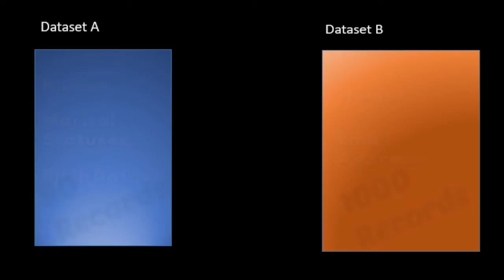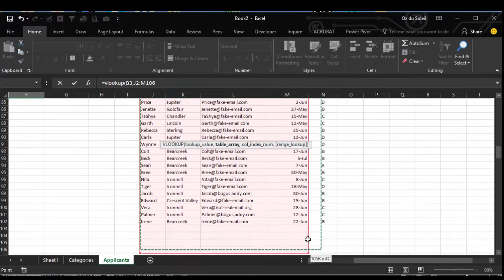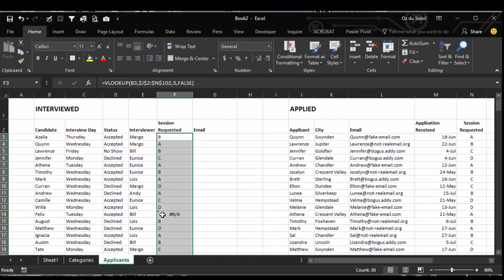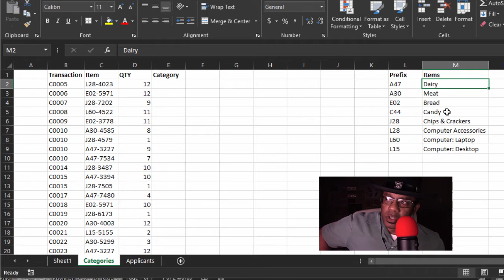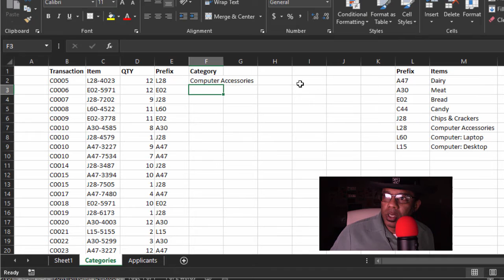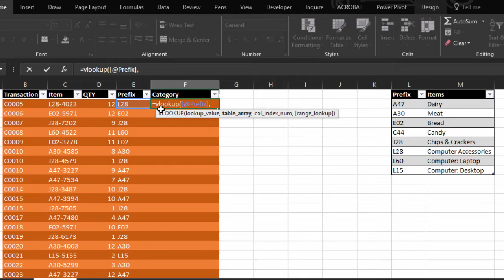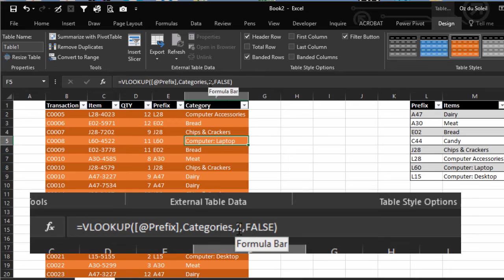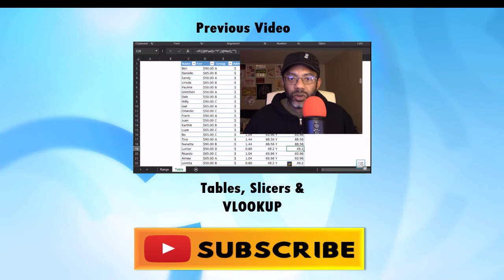Excel Ignited Day 16 The Ultimate Doggone VLOOKUP Tutorial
I never expected to do a VLOOKUP tutorial because there are so many that other excellent folks have done. But ... it's time.

In this video:
-  When to use VLOOKUP   0:50
-  VLOOKUP's pieces  1:45
-  Raw VLOOKUP   3:52
-  VLOOKUP with Tables   10:23
-  Flash Fill   8:39
-  weaknesses and Controversies   12:18

I focus on VLOOKUP with False (exact match).
VLOOKUP with True is wrongly described as an approximate match. No! VLOOKUP True is for use when records need to be assigned to tiers or categories. For more on VLOOKUP/True: